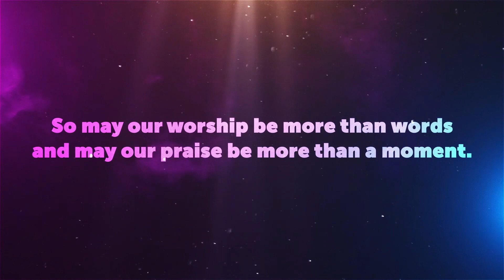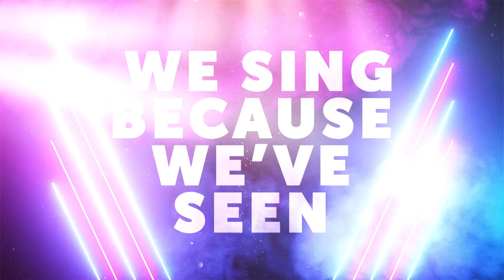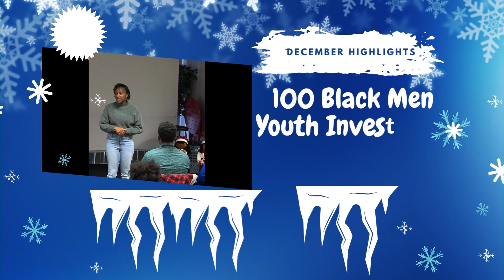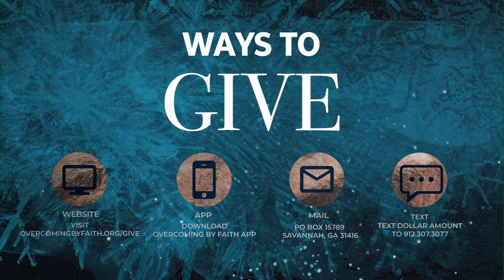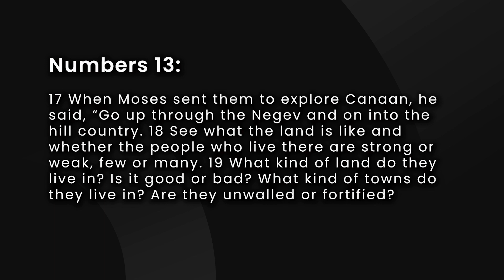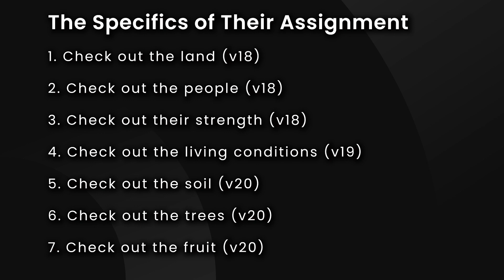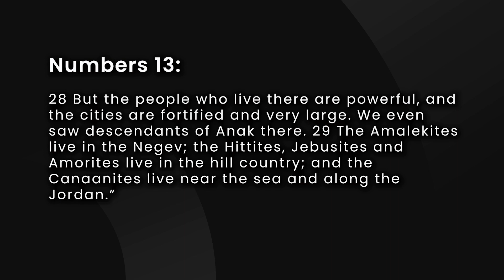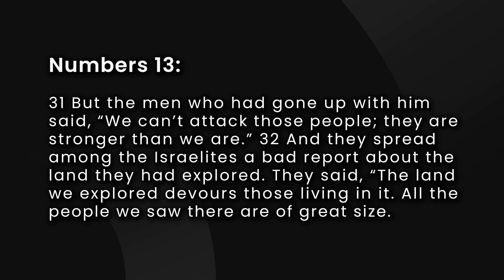Full Service: January 8, 2023 | Trapped by Fear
Helpful Links

Facebook: Overcoming By Faith Ministries